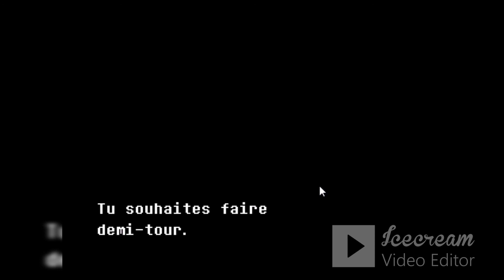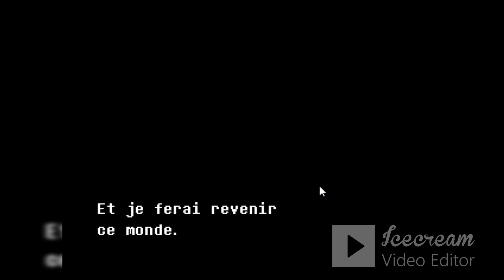undertalefr episode 11 route génoncide fin génoncide, no commentary